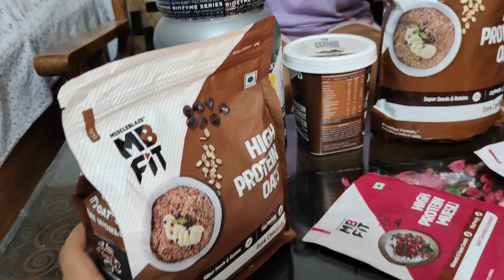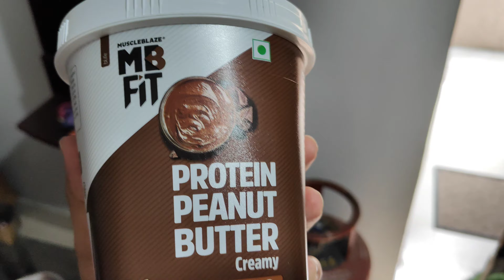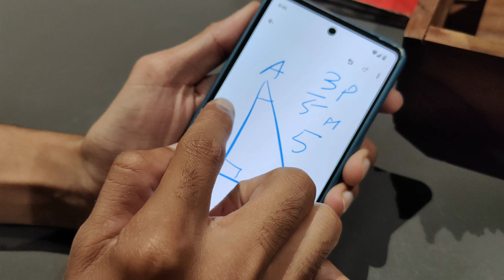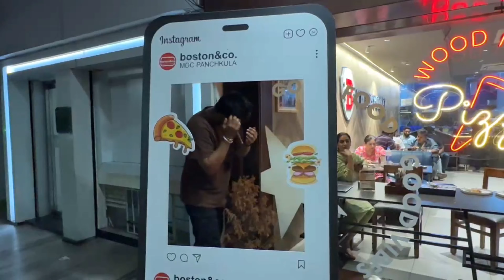MuscleBlaze Sponsorship Milgayi 😍 itna saara samman aagaya 😂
Yoo i am Divyanshu and I make videos.